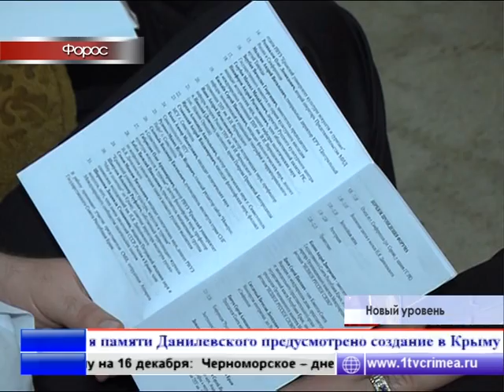Время Новостей 15.12.2014